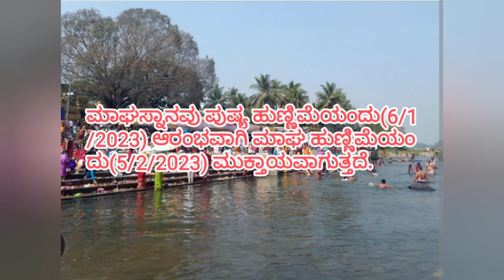magha snana /ಮಾಘಮಾಸದಲ್ಲಿ ಮಾಘ ಸ್ನಾನ ಮಾಡಿದರೆ ವಿಷ್ಣು ಪ್ರಸನ್ನನಾಗುತ್ತಾನೆ!ಪಾಪಕರ್ಮಗಳು ನಿವಾರಣೆಯಾಗುವುದ?